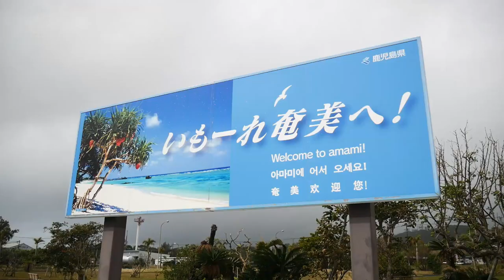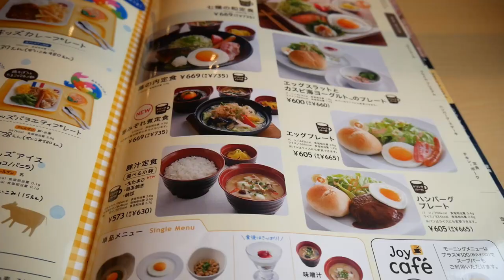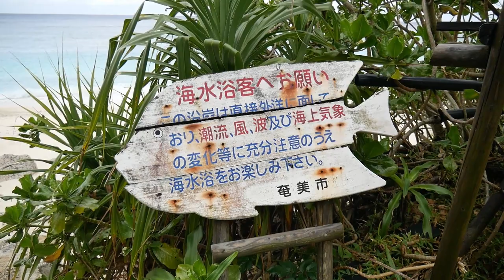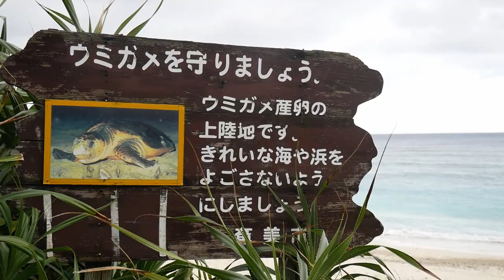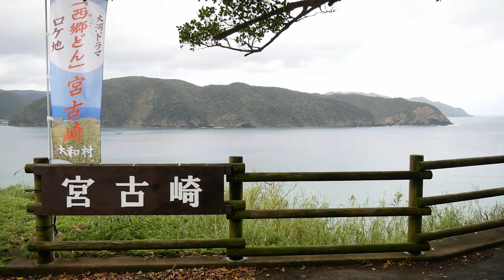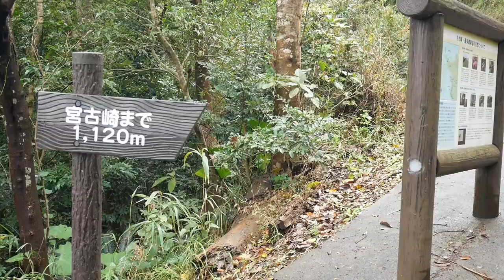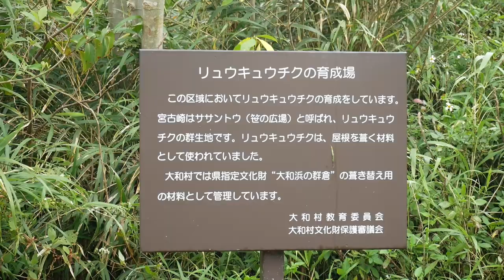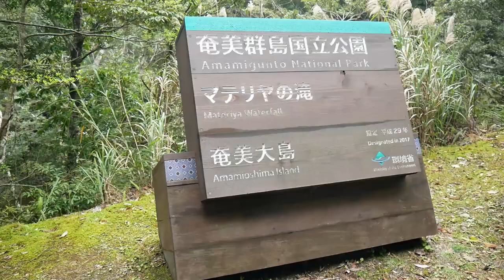奄美大島旅行 パート2 Amami Oshima Island Trip Part 2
Amami Oshima Island Trip Par 2 uploaded. Hope you enjoy this video :)

Sunny Travel by NicoStaff
Marigold by Quincas Moreira
Fantasyland by Quincas Moreira
Before I Go by RKVC
Interstellar Mood by NicoStaff
Wood by Dan Henig